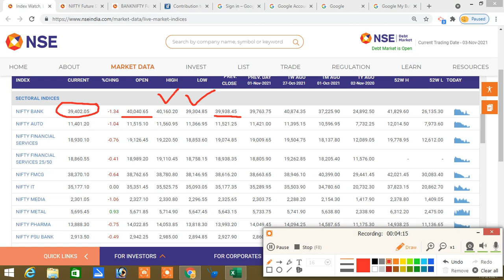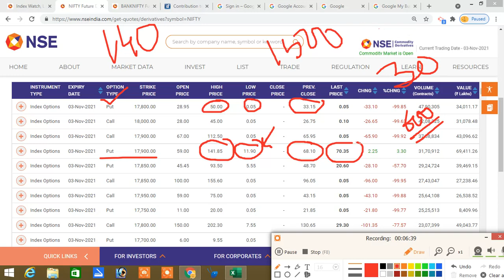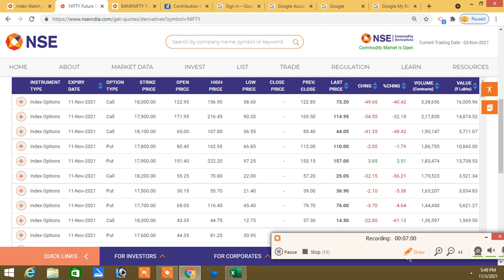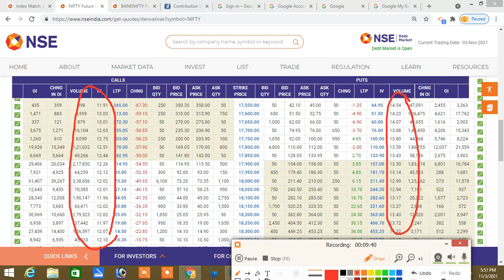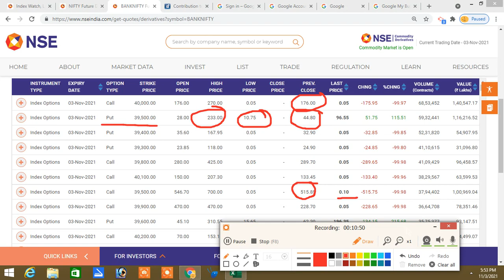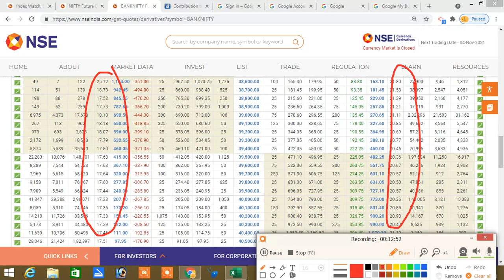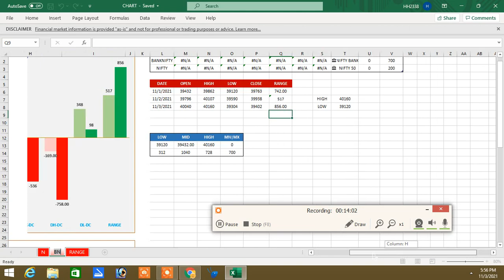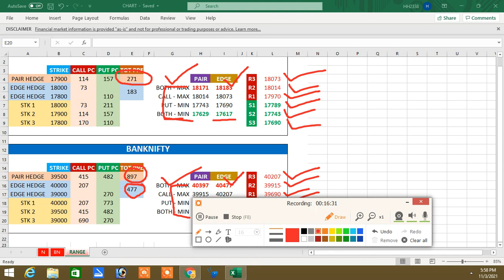03.11.21 Post Market Report|18000 க்கு மேல் நிலை பெற இயலாமல் தடுமாறிய NIFTY..?|Diwali Training Offer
இல்லை.

Santhosh
COIMBATORE